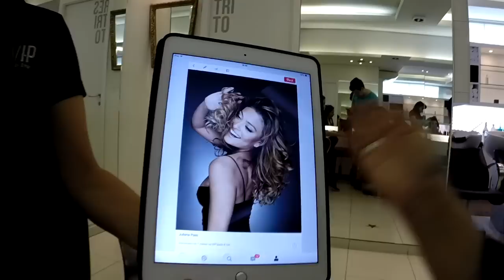Um dia Comigo | Mudança de Visual | Por Pam Puertas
Assista Também: "VAMOS FAZER SNAKE BUBBLE? | PamVlogando (029/17)"

Hoje eu vim aqui mostrar para vocês como foi a transformação do meu visual. Como sabem, eu já estava super enjoada do meu cabelo e decidi mudar de vez... Passe um dia comigo e confira o resultado do meu novo visual. Espero que gostem, tanto quanto eu. :)

Vip Body & Hair:
Endereço: R. Guapo, 29 - Bethaville I, Barueri - SP, 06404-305